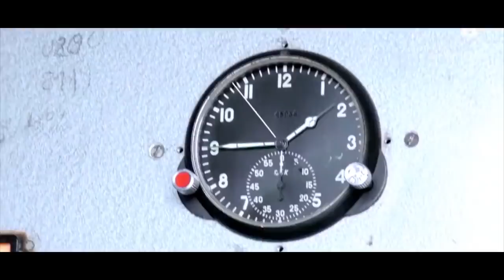Jajaran Rudal-rudal Balistik Rusia (Part1)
Pada video kali ini, kita akan membahas mengenai rudal-rudal penggentar bulu jemari yang dimiliki oleh Rusia.
Rudal balistik apa sajakah itu?
Source :
Hobby Militer :